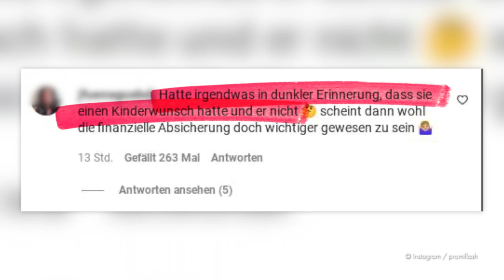Hin und Her! Nathalie Volk wieder mit Frank Otto zusammen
Nathalie Volk (25) feiert ihr großes Liebes-Comeback mit Frank Otto (64)! Im Jahr 2015 lernte die ehemalige Germany's next Topmodel-Teilnehmerin den Medienunternehmer kennen und lieben. Doch im November 2020 folgte die Trennung! Gleichzeitig bestätigte Nathalie ihre neue Beziehung zum Hells-Angels-Rocker Timur. Auch diese Beziehung ging schließlich in die Brüche. Die einstige Castingshow-Kandidatin bewies aber recht bald: Sie ist kein Kind von Traurigkeit. Nur wenig später machte sie ihre Liebe zu dem Jungunternehmer Samuel Levy publik – aber auch diese Liaison war nicht für die Ewigkeit bestimmt. Jetzt flashte die 25-Jährige mit dieser News: Sie ist tatsächlich wieder vergeben – und zwar an ihren Ex Frank! Im Video erfahrt ihr, wie es zu dieser überraschenden Reunion kam! (ksi/dew)